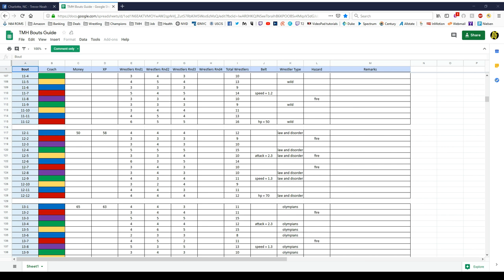The Muscle Hustle- Checking out the VIP subscription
All the benefits of VIP include.

Credits:
Bazanji - "Pull Up"